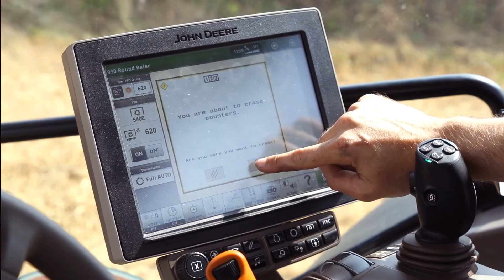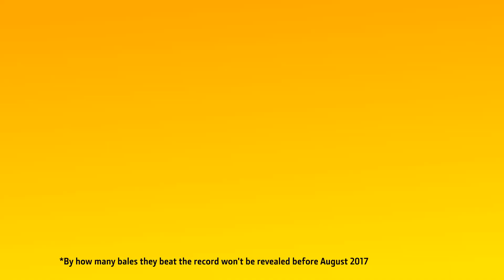900 Baler record challenge 2017